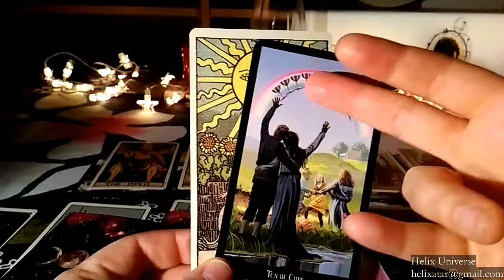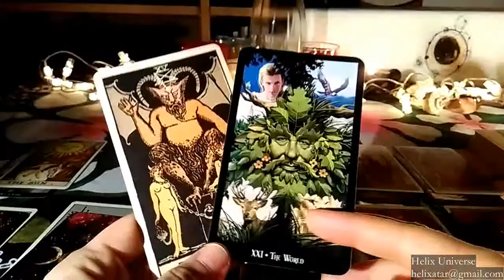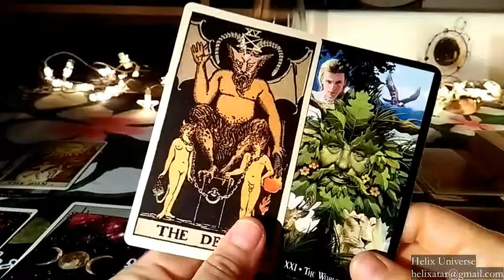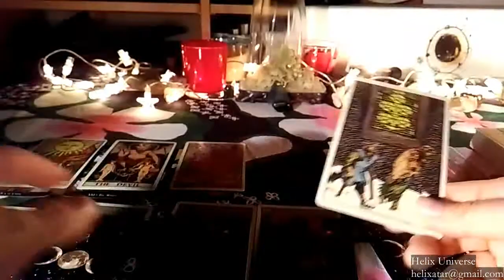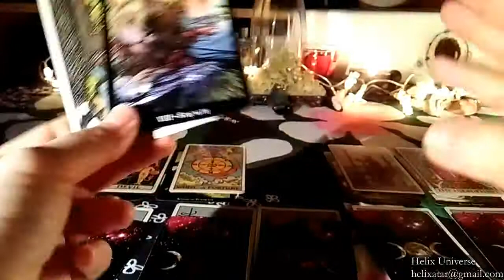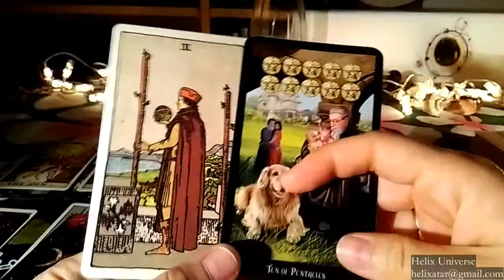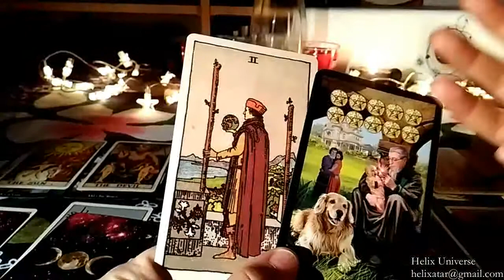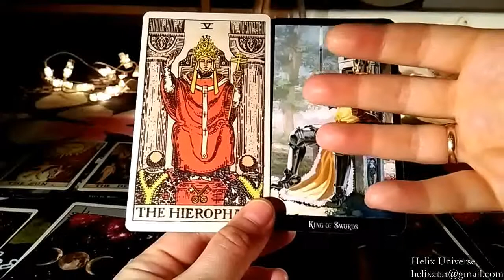VIRGO 2018 - FIRST HALF TAROT READING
Month by month tarot reading for the first half of 2018.
Check also your sun, moon and rising sign.
Decks:
Smith-Waite Centennial Edition
Witches Tarot